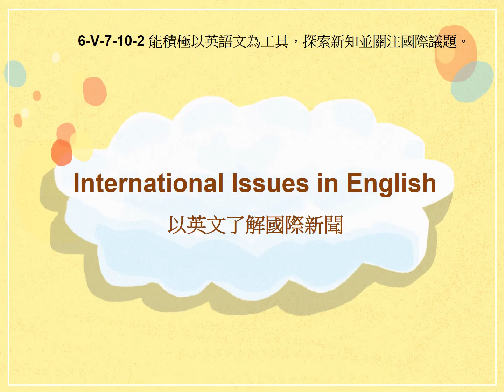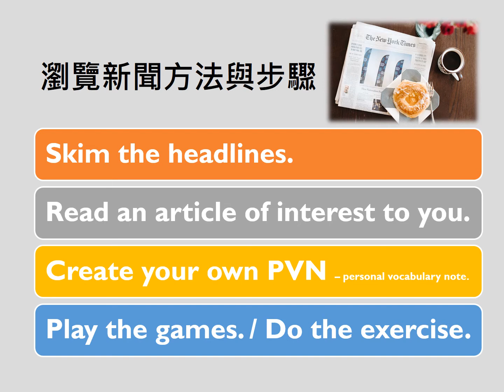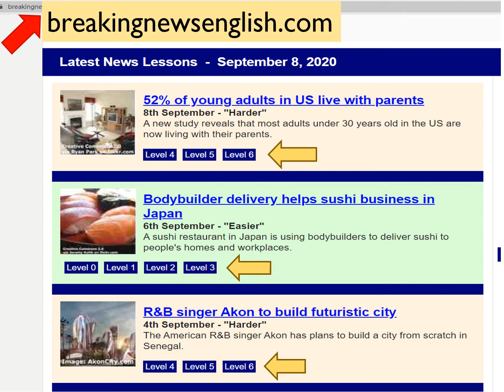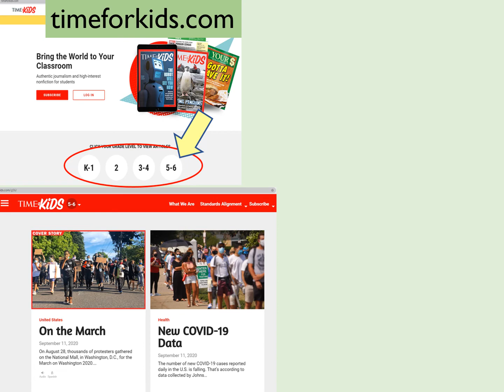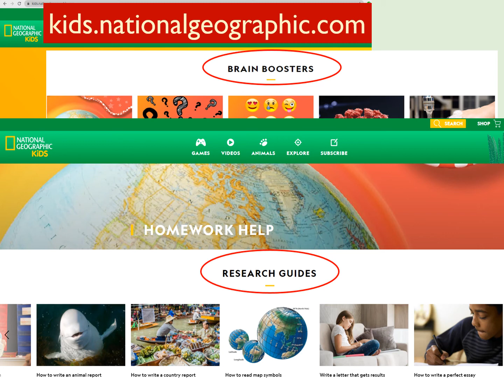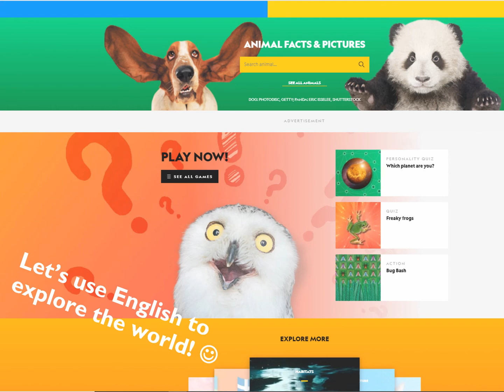6-V-07-10-02 International Issues in English 以英文了解國際新聞